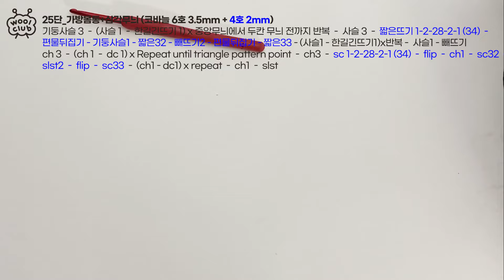[2편] 소이 삼각 네트백 뜨기｜코바늘로 만드는 숄더백 토트백!｜How to knit&crochet raphia net tote bag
* 본 영상 및 도안은 개인적인 용도로만 사용 가능하며, 상업적 도용(도안 또는 완제품 판매를 포함, 수업 진행 등) 및 판매, 무단게재, 수정 후 재배포는 모두 엄격하게 금지됩니다.

안녕하세요.
울클럽입니다🧶

보기만 해도 시원한 소이실로 만들어 보는
'소이삼각네트백'으로 튜토리얼 영상 만들어 왔어요✨

큰 라지 사이즈로 짐을 가득 담을 수 있어요!
예쁘게 만들어서 다가올 여름 휴가에 들고 다녀보아요🌞

소이삼각네트백에 사용된 소이실은
초보자분들이 훨씬 뜨기 쉬운 종이실이랍니다😉
소이실 한 볼로 가방 하나 뚝딱 완성해보아요!

✤ 𝗠𝗮𝘁𝗲𝗿𝗶𝗮𝗹 ✤
실 : 소이실 1볼(컬러정보 영상 참고)
코바늘 4,6,7호(2.5, 3.5, 4mm), 마커, 가위

✤ 𝗦𝗶𝘇𝗲 ✤
약 25~38 x 57cm (가로,세로/손잡이 포함)

✤ 𝗖𝗵𝗮𝗽𝘁𝗲𝗿 ✤
00:03 20단_가방몸통+삼각무늬  Row20_Body+Triangle pattern
05:15 21단_가방몸통+삼각무늬  Row21_Body+Triangle pattern
14:17 22단_가방몸통+삼각무늬  Row22_Body+Triangle pattern
23:53 23단_가방몸통+삼각무늬  Row23_Body+Triangle pattern
31:47 24단_가방몸통+삼각무늬  Row24_Body+Triangle pattern
38:05 25단_가방몸통+삼각무늬  Row25_Body+Triangle pattern
43:29 26단_가방몸통+삼각무늬  Row26_Body+Triangle pattern
48:01 27단_가방몸통+삼각무늬  Row27_Body+Triangle pattern
54:32 28단_가방몸통+삼각무늬  Row28_Body+Triangle pattern
58:21 29~32단_가방몸통+삼각무늬  Row29~32_Body+Triangle pattern
59:02 손잡이설명 및 마커링 표시  Mark point for strap